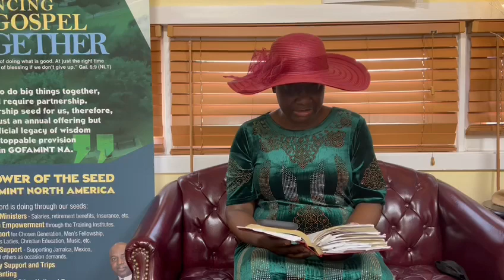Sweet By And By